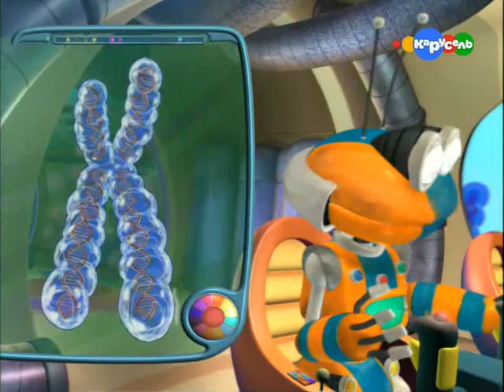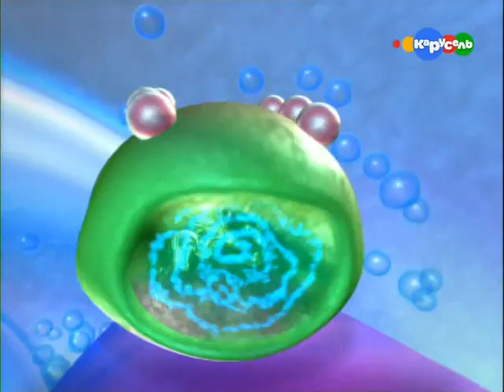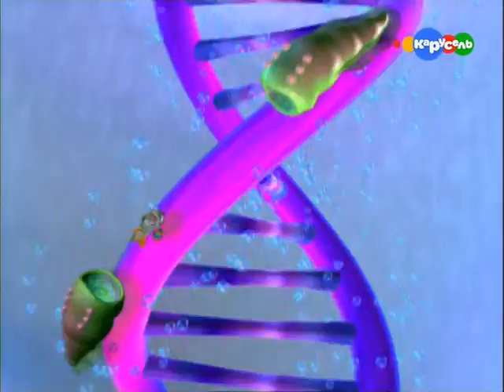12 Почему мои глаза зелёные